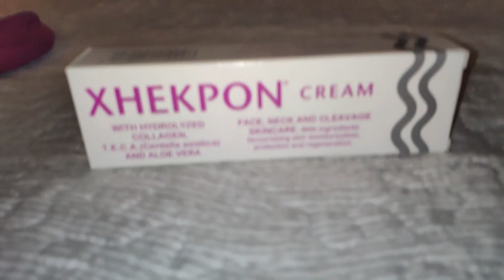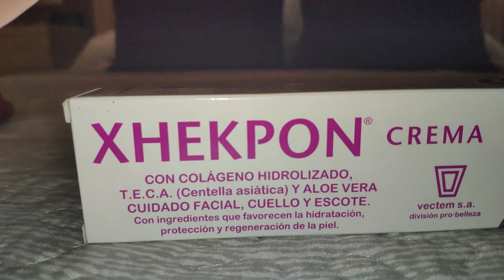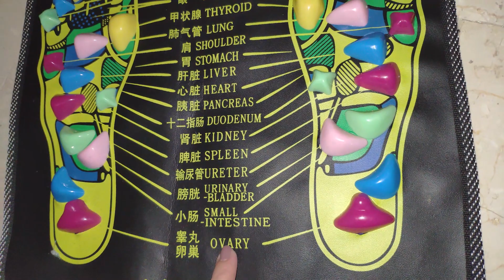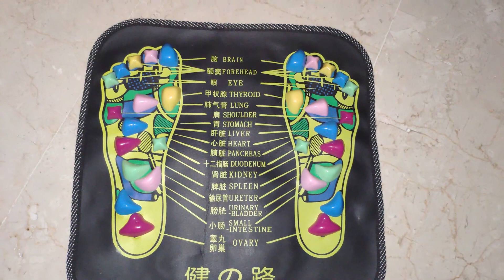Menstruacion muy corta + Xhekpon + Armario de Clara - Vlogs LSDR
Si queréis participar en los vídeos, grábate o hazte una foto haciendo el gesto del silencio / secreto y mándalo a y aparecerás en la entrada de nuestros vlogs...

!Sorpresa¡ Cuando lleguemos a 1500 suscriptores haremos nuestra primera quedada... Estoy deseando conoceros, venga animaros.

Soy Rocio y en este canal os voy a contar todos los secretos que una mami primeriza tiene en su día a día. Desde maquillaje, recetas, retos, vlogs, tags...

Material que utilizo:
Cámara: Nikon D5300
Móvil: Nubia Z11 max
Cámara acción: Xiaomi Xiaoyi 1080P
Trípode: Quick pro photo
Gorilla: Theoutlettablet® Trípode
Ordenador: Lenovo Y520 15YKBN

Gracias!